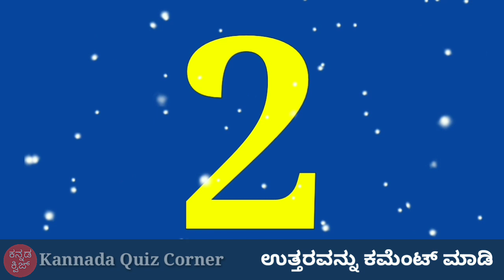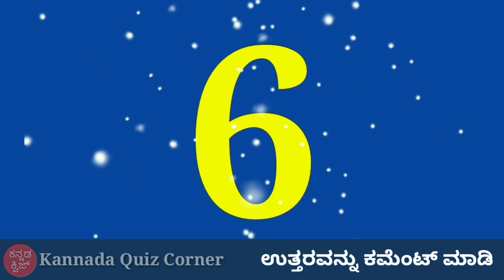ಗಾದೆಯನ್ನು ಗುರುತಿಸಿ ನೋಡೋಣ? | Kannada Quiz Corner | Puzzle Quiz | ಚಿತ್ರ ನೋಡಿ ಗಾದೆಯನ್ನು ಗುರುತಿಸಿ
ಚಿತ್ರ ನೋಡಿ ಗಾದೆಯನ್ನು ಗುರುತಿಸಿ 6 | Kannada Quiz Corner | Kannada Riddles | Kannada GK Quiz | ಗಾದೆಯನ್ನು ಗುರುತಿಸಿ